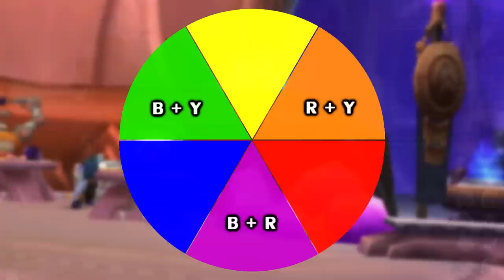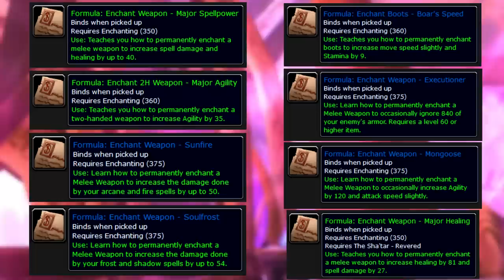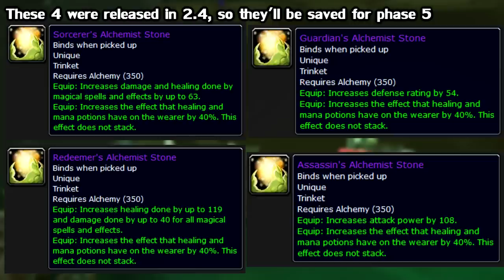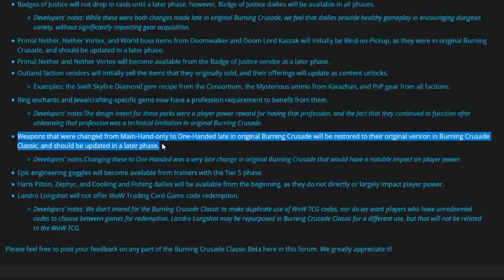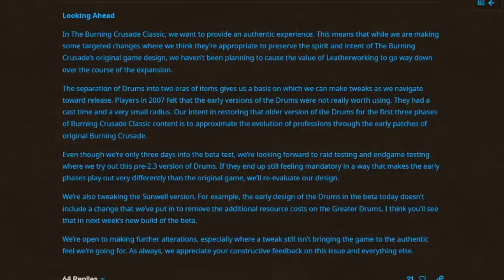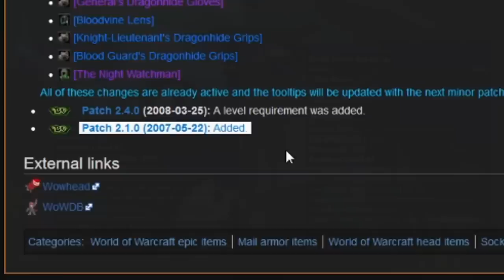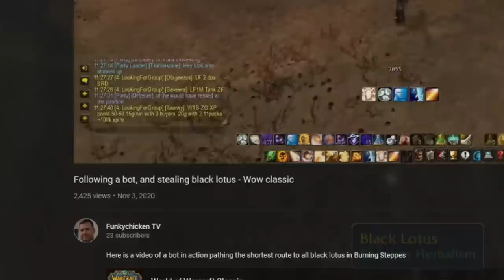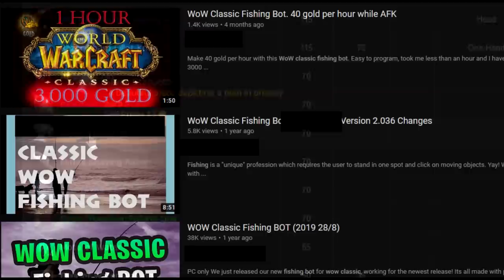WoW Burning Crusade Classic Profession Picking Guide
A guide going over the basics of each profession in Burning Crusade classic, including exclusive benefits, gold making & more.